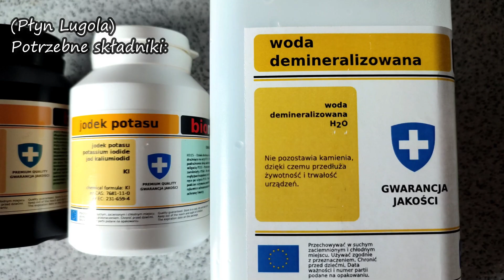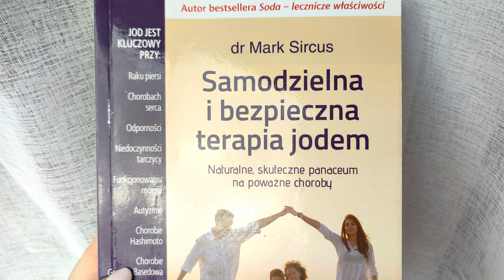#35 Domowa apteczka - PŁYN LUGOLA🧴 ~ Jak zrobić? (Krok po kroku)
W dzisiejszym filmie pokażę wam jak prosto samemu można zrobić Płyn Lugola. Zachęcam też do obejrzenia mojego poprzedniego filmu o jodzie, tam również bardzo ważne informacje🤎

PS. Wpadasz tu z chęcią i podobają Ci się moje filmy? To napij się ze mną wirtualnej kawki☕!
Będzie mi niezmiernie miło:)